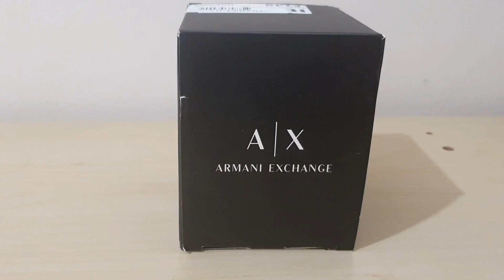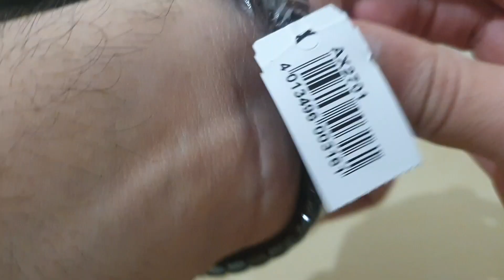Armani Exchange Watch Unboxing | Men's Gift Idea | Branded Affordable Watch | Best Father's Day Gift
Today I am sharing a very beautiful, smart and Branded Armani Exchange Watch. It comes in gray sunray dial, gunmetal stick indexes, three hand movement, gunmetal steel bracelet, quartz analogue movement, stainless steel and in one size.
armani Watch, arman watches for men, armani watch unboxing, armani watch price, armani watch review, armani watch smart watch,